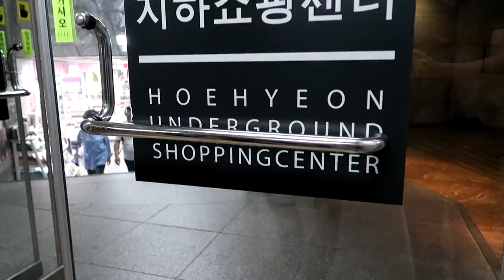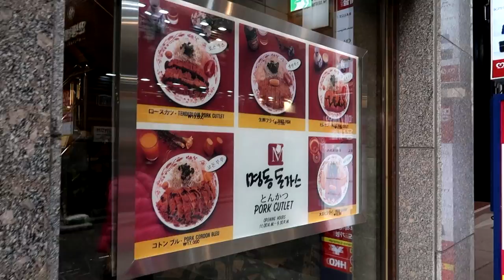Namdaemun Market and New Glasses! South Korea Vlog # 14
If you are coming to Korea for shopping, Namdaemun is the place to go. They have a lot of items for sale for clothes to kitchen accessories. I also get new glasses!